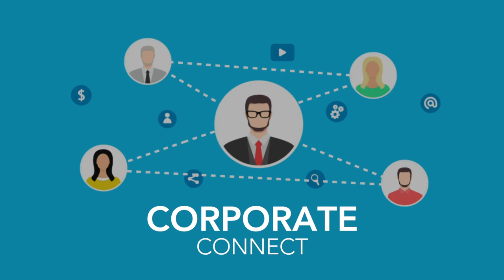Customers Want Solutions, Not Products, Says the Volvo India President, Kamal Bali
In a chat with our Associate Editor, Aashika Jain, the President & Managing Director of Volvo Group India, Kamal Bali shares how corporate-startup collaboration can open variety of commercial opportunities.